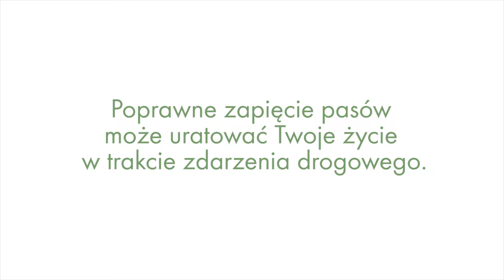Najczęstszy i niestety błędny sposób zapinania pasów samochodowych przez dorosłych!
Dorośli bardzo często nie przywiązują wagi do sposobu, w jaki zapinają pasy samochodowe, szczególnie zimą.
Poprawne zapięcie pasów ma ogromny wpływ na bezpieczeństwo podczas zdarzenia drogowego.

Tylem.pl - bezpieczniej dla dziecka do 4 lat.

Tylem.pl - sieć sklepów specjalistycznych z fotelikami dla dzieci.
Specjalizujemy się w fotelikach samochodowych dla dzieci i wiemy o nich prawie wszystko.

Masz pytania? Pisz lub dzwoń śmiało, do wybranych oddziałów sieci Tylem.pl - chętnie pomożemy i odpowiemy na pytania ;)

TylemPL - odwiedź nasze eksperckie sklepy stacjonarne

🟢 Gdańsk,
ul. Maszynowa 5, 80-298

🟢 Lublin
ul. Kawia 1, 20-405

🟢 Warszawa
Al. Prymasa Tysiąclecia 76D, 01-424

Polecamy też:

➤ ⚒ Usługi dodatkowe (naprawa, serwis, pranie, czyszczenie, wypożyczalnia, najem, utylizacja, ocena powypadkowa i inne)

➤ 📣 Poinformuj znajomych o tym materiale.

➤ 💬 Masz pytania? Pisz w komentarzach lub 📞✉ ☎ 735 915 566 - chętnie pomożemy w doborze fotelika i odpowiemy na pytania.